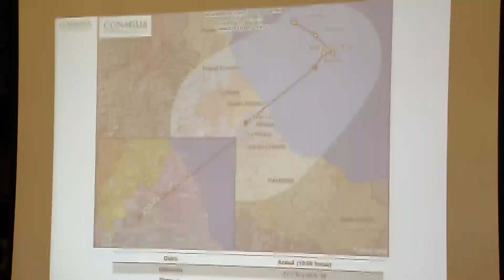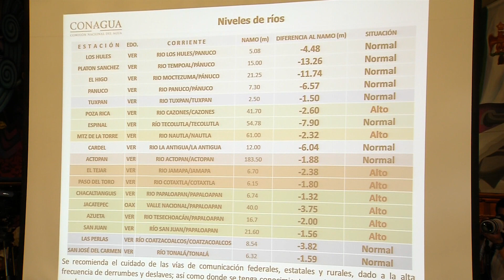Veracruz preparado para impacto de tormenta tropical Katia: Gobernador Yunes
El gobernador Miguel Ángel Yunes Linares dio a conocer que se tienen listos los albergues temporales, así como las corporaciones de rescate coordinadas para atender la contingencia por la llegada de la tormenta tropical Katia, que impactaría la zona norte del estado, por lo que se mantiene alerta en 158 municipios.

Al encabezar una reunión extraordinaria del Comité Estatal de Emergencias, el mandatario veracruzano informó que la tormenta tropical puede ser de riesgo para 195 municipios en los que habitan casi un millón de personas, pues al asociarse al paso del huracán Franklin puede generar condiciones para posibles riesgos, fundamentalmente inundaciones, deslaves en zonas de riesgo.